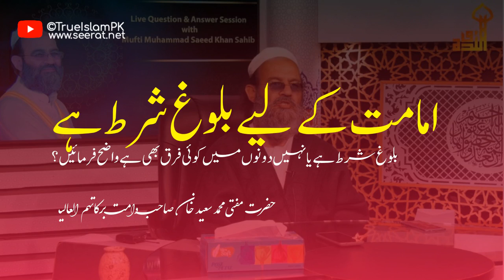Kya chota bacha namaz ya traveeh parha sakta ha? Mufti Muhammad Saeed Khan Sahib